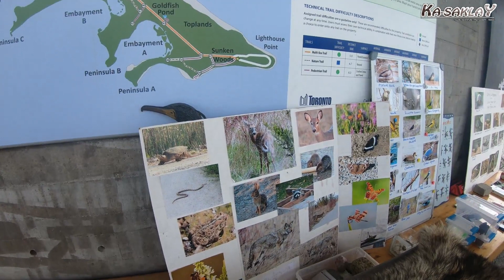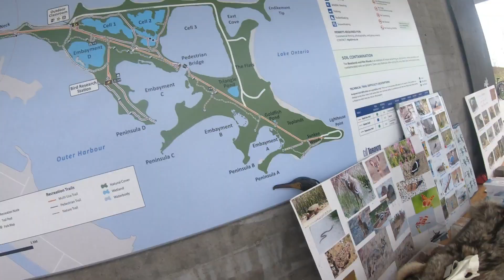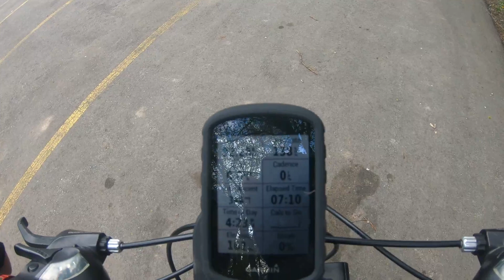91 Km Solo Mixed Trail & City Ride